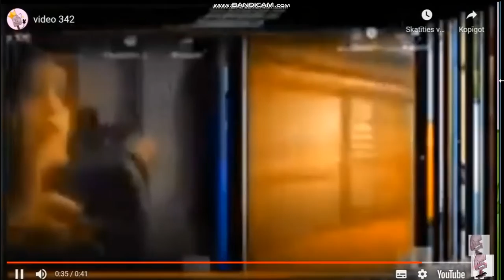video 345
sinead o connor nothing compares to you